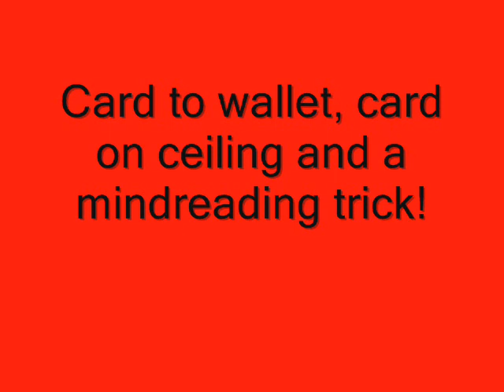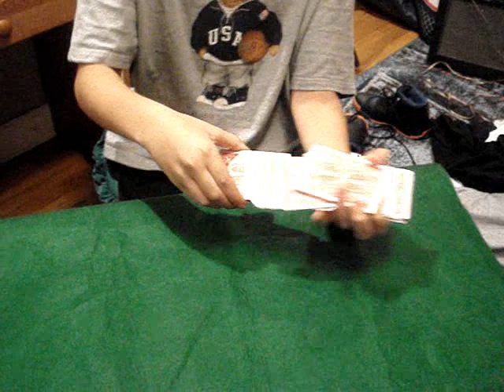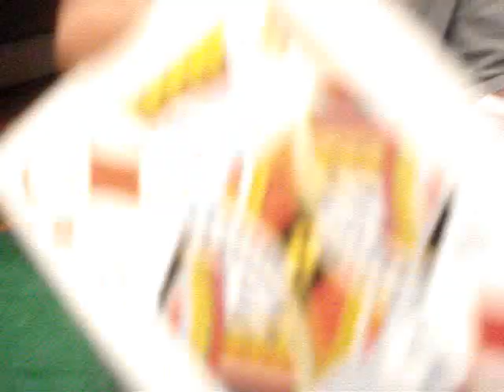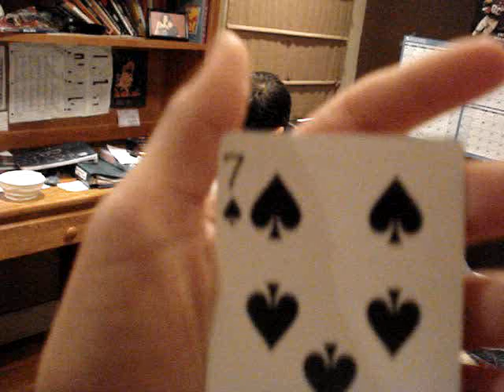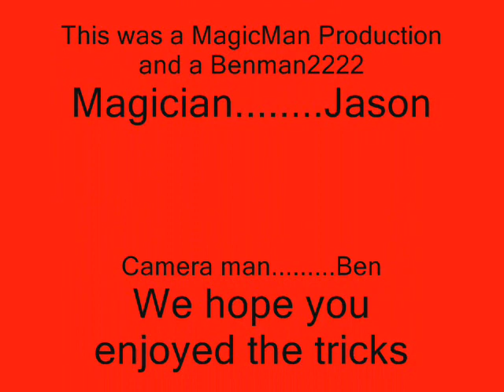card on ceiling, card to wallet and mindreading trick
my friend jason does three different tricks. first, card to wallet then card on ceiling and then a mindreading trick.